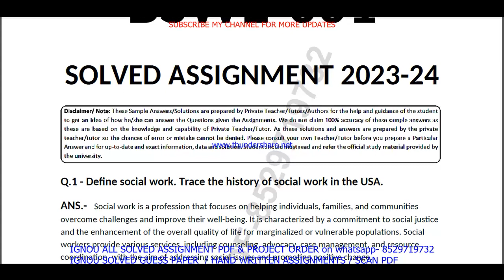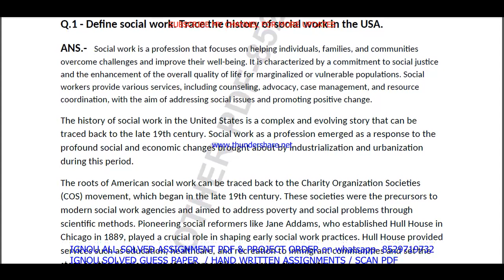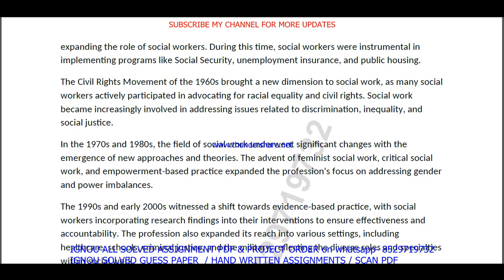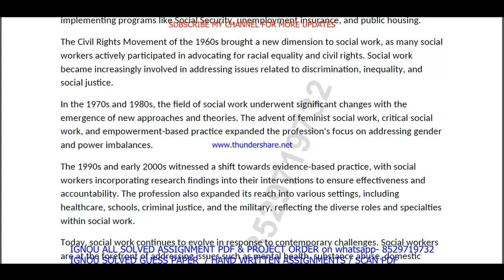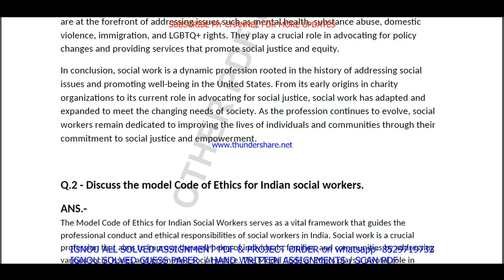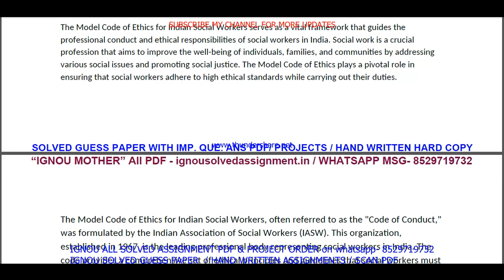BSWE 001 solved assignment 2023-24 in english / bswe 001 solved assignment 2024 / ignou bswe 001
ignou BSW solved assignment 2023-24,

ignou BSW solved assignment in English,

bswe 001 ignou assignment,
ignou bswe 001 solved assignment,

bswe 001 solved  assignment pdf download,
bswe 1 solved assignment,
bswe 1,
bswe1,
bswe 1 solved assignment 2023-24,
bswe 1 assignment 2023-24,
bswe 1 assignment 2023-24 in English,
bswe 1 solved assignment in English,
bswe 1 solved  assignment pdf download,
bswe 1 solved assignment 2023-24 in English,
ignou bswe 1,
bswe 1 solved assignment 2024,
bswe 1 assignment 2024,
bswe 1 assignment 2024 in English,
bswe 1 ignou assignment,
ignou bswe 1 solved assignment,
ignou solved assignment 2023-24,
ignou bswe 001,

ignou BSW assignment 2023-24,
BSW assignment 2023-24 in English,
BSW solved  assignment pdf download,
ignou BSW solved assignment 2023-24 in English,
ignou BSW,
BSW solved assignment 2024,
ignou BSW assignment 2024,
BSW assignment 2024 in English,
BSW ignou assignment,
ignou BSW solved assignment,

ignou,

bswe 001 solved assignment 2024 in English,
bswe 001 handwritten assignment pdf 2023-24,
bswe 001 ignou assignment with answer,
bswe 001 assignment 2023-24 solved,